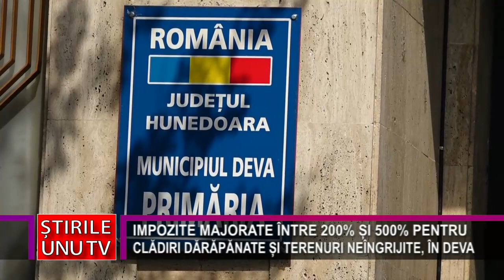IMPOZITE MAJORATE ÎNTRE 200% ȘI 500% PENTRU CLĂDIRI DĂRĂPĂNATE ȘI TERENURI NEÎNGRIJITE, ÎN DEVA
Pentru câțiva agenți economici din Deva, anul nu a început sub auspicii prea bune. Consilierii locali au hotărât majorarea impozitului unui număr de nouă pe clădiri dărăpănate și terenuri abandonate. În funcție de gradul de degradare, impozitul anual a fost majorat între 200 și 500%.